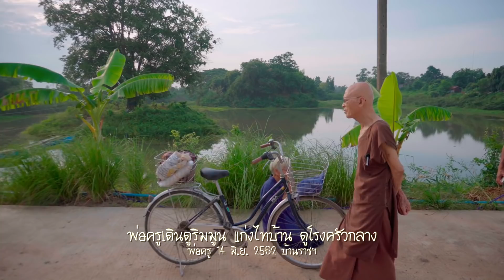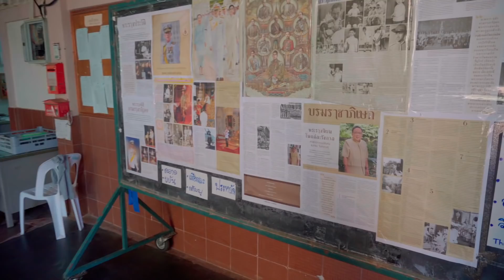620614 พ่อครูเดินดูริมมูน แก่งไทบ้าน ดูโรงครัวกลาง